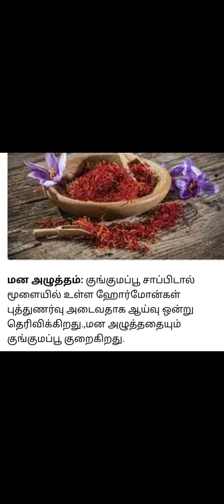gungumapoo uses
gungumapoo benefits